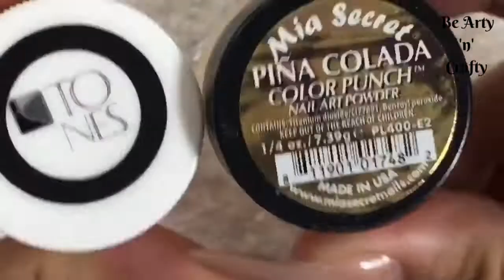3D Pineapple Nail Design | Summer Fruit Nail Designs | 3D Pineapple Nail Art | Tropical Fruit Nails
Pineapple nail designs become trendy every summer, but, incredibly fun and unique year-round. Whether you're into something more simplistic, or love the totally out-there approach to your manicure, pineapple nails is just ideal. They're adorable and easy. And they look so real, you might just be tempted to take a nibble from this nail art.